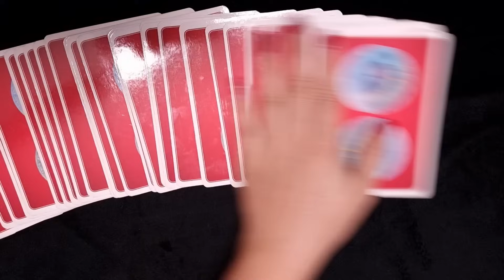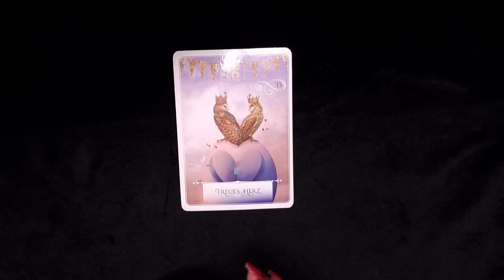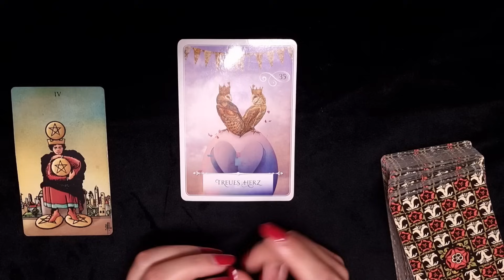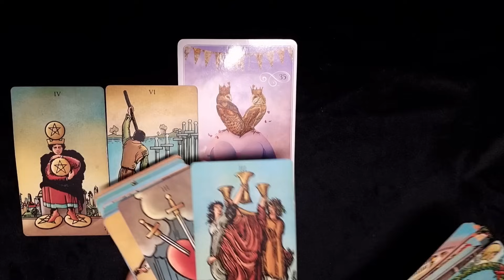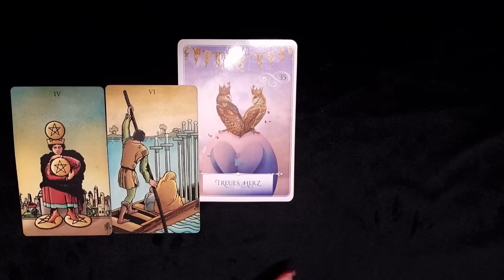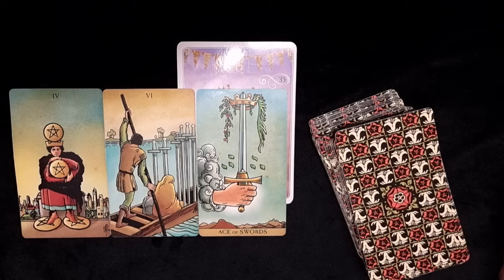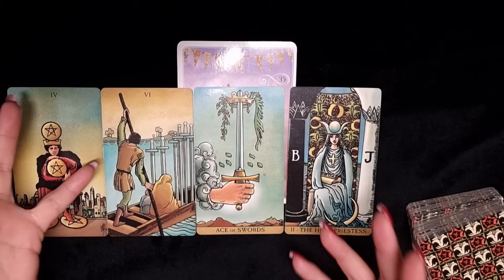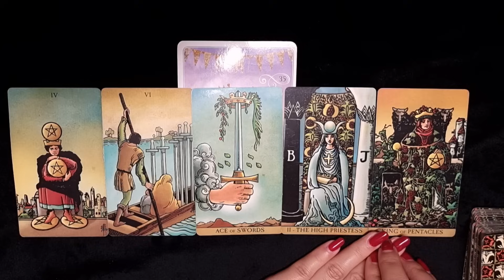FISCHE ♓️ Ein starkes Paar 🤩💞 (Liebe 2024)